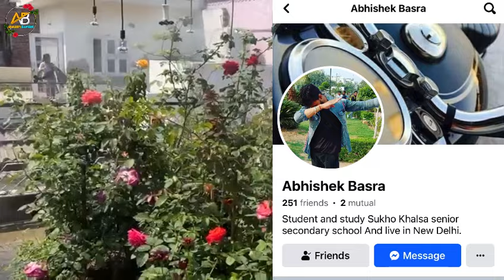50 गज की छत पे उगाया 200 से ज़्यादा गुलाब 🌹मात्र 2 महीने में😲🌹